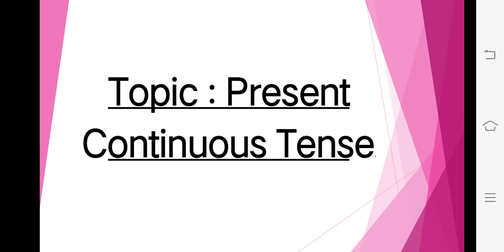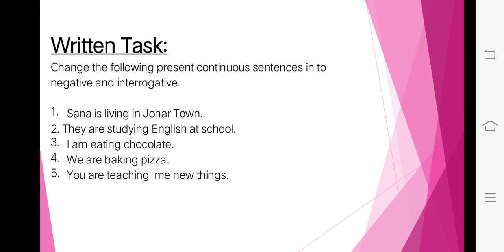Subject English, Class 4, Topic Present Continuous tense